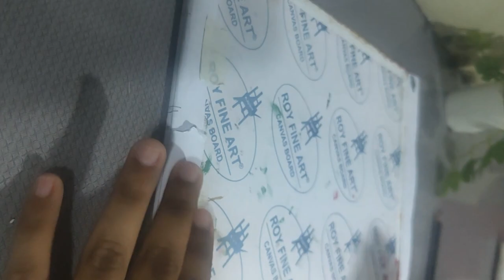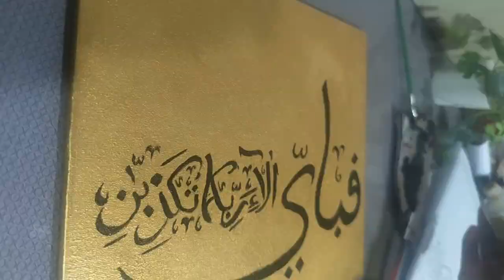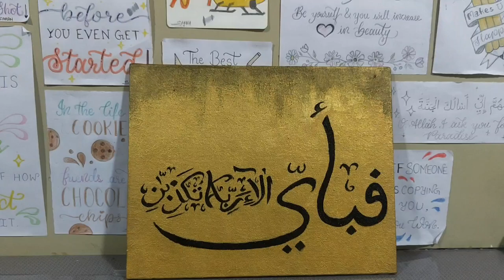Surah Rahman| Arabic Calligraphy| Calligraphy vlogs| art series | painting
Bushra Lana - Mohammed Tarek